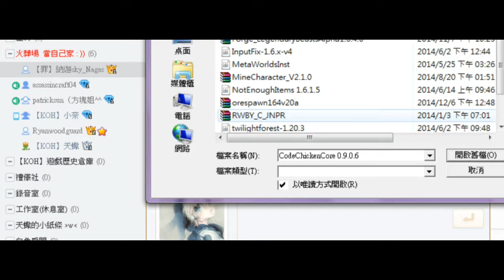【KOH Game】Ash and Fire DLC-勇者的夢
歡迎來到【KOH工作室】小的是天蠍!!
作夢都會遇到不會痛得戰鬥，
因為感覺神經元帶動運動神經元吧。
那若是對於【KOH】有興趣的朋友們也可以去
我們【KOH工作室】的FB看看也不仿按個讚；
或是去RC語音逛逛遊手好閒和想加入也歡迎到RC語音找我們喔 !